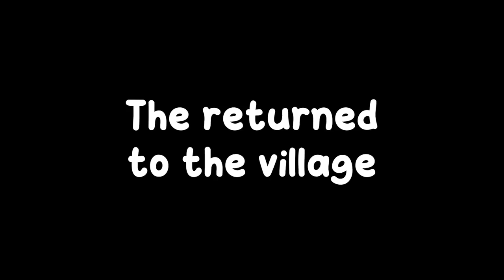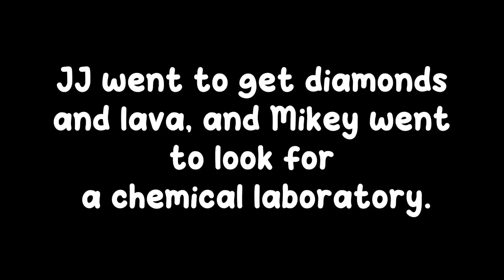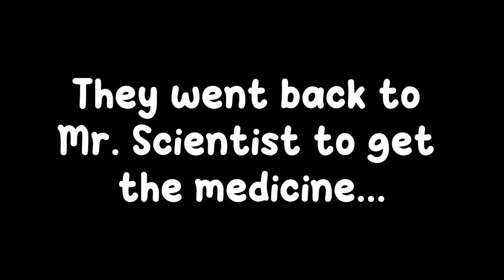Mikey and JJ Are On 0.01% Health Maizen - Minecraft Challenge JJ and Mikey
Mikey and JJ Are On 0.01% Health in Minecraft -  Challenge Maizen Mizen JJ & mikey